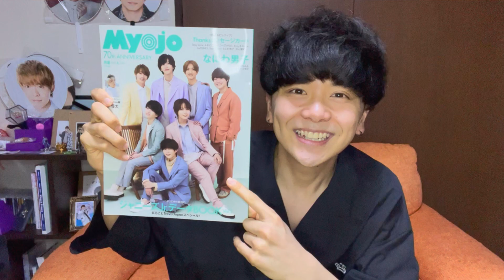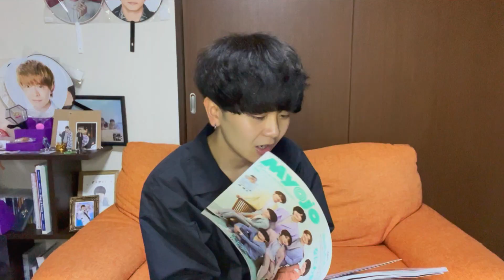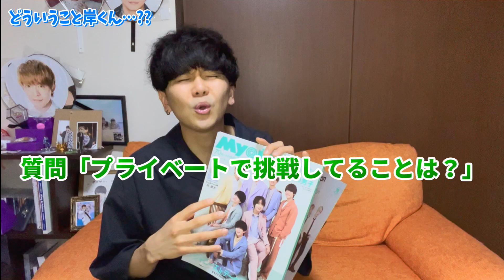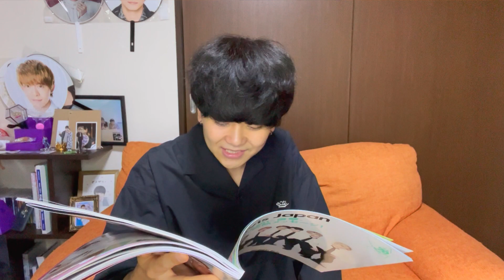【岸優太】Myojo 10000字インタビューで語られた歴史がSNSで感動の嵐に… 【King&Prince】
(敬称略)